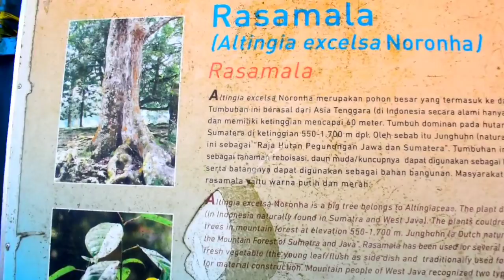VLOG # garden tour cibodas cianjur,endingnya ada yang aneh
assalamu'alaikum.
  oke guys jadi masa muda kali ini akan pergi ke sebuah tempat di cianjur ya tepatnya di daerah puncak cipanas, karna kita udah lama gak keluar rumah jadi kita main main ke wisata yang deket aja lumayan kan biar gak suntuk di rumah mulu, terimakasih yah yang sudah setia menonton video video aku semoga kalian dapat rezeki yang berlimpah amin...
wkwkkwkwkwkwkwkwkwkwkwkwkkwkwkwkwkwkwkwkkwkwkwkwkwkwkwkwkkwkwkwkwkwkwkwkwkkwkwkwkwkkwkwkwkkwkwkwkwkwkkwkwkwkwkwkwkwkkwkwkwkwkkwkwkwkwkkwkwkwkwkwkwkkwkwkwkwkwkkwkwkwkwkwkkwkwkwkkwkwkwkwkwkkwkwkwkwkkwkwkwkwkwkkwkwkwkwkwkwkkwkwkwkwkwkkwkwkwkwkkwkw